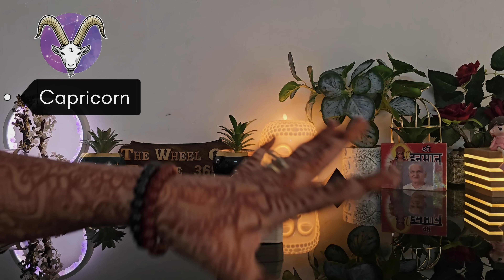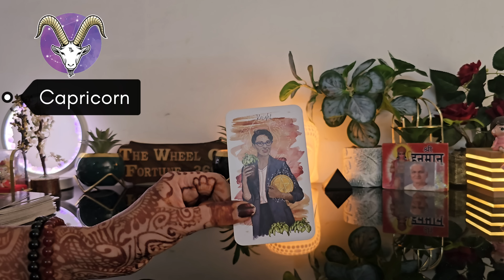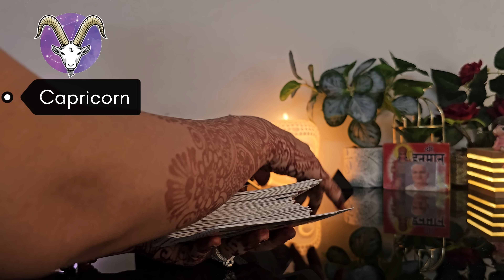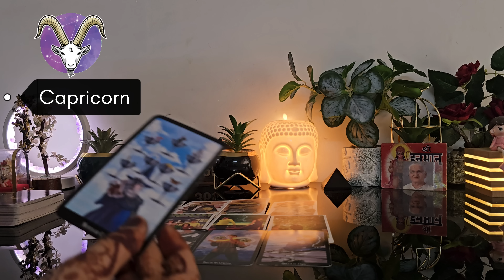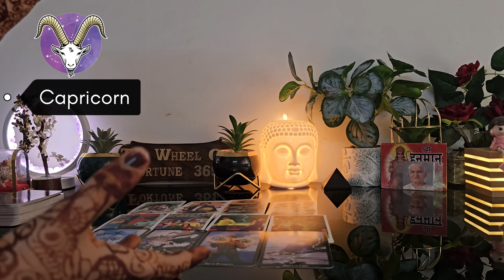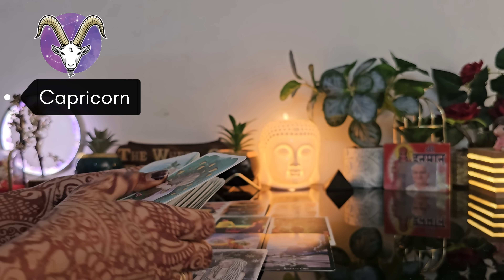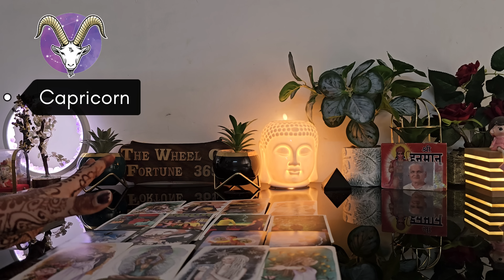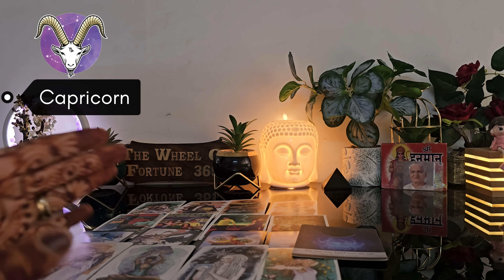मकर राशि नवंबर 2024 | Makar Rashi November Prediction | CAPRICORN | The Wheel Of Fortune 369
CURRENT FEELINGS OF YOUR CRUSH💕 NO CONTACT TIMELESS COLLECTIVE TAROT READING

To Learning Tarot Card Reading course 👉WhatsApp👉  me please:
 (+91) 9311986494